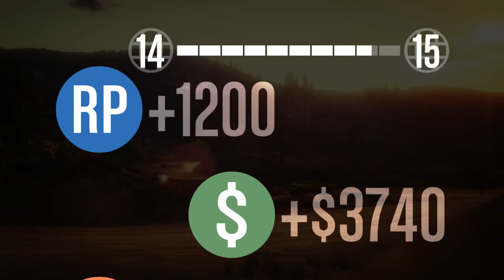LAWNMOWER FOR THE WIN! | Funny GTA V Moments!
Just a random recording of some of the hilarious things that happen while playing GTA V with my mates!